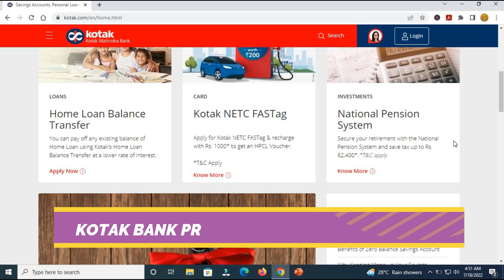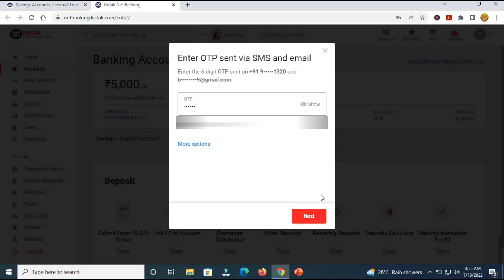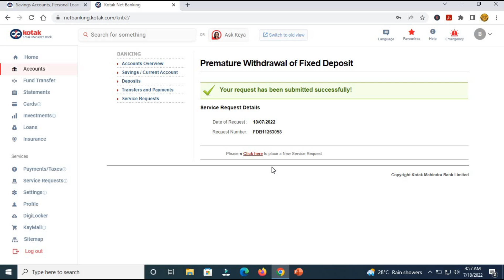How to Premature withdraw your FD from kotak bank online||Break Premature FD Online||Full Details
This video guides the user how to Premature withdraw your FD from kotak bank online very easily